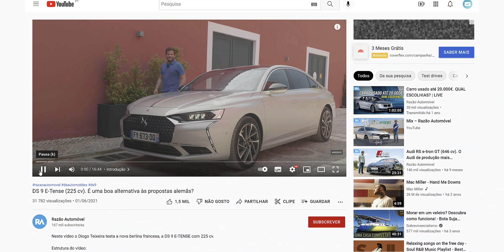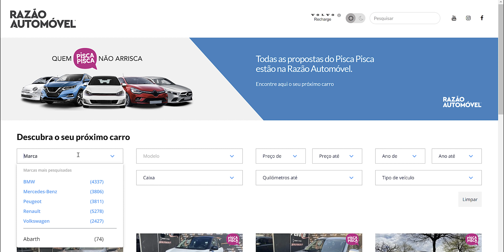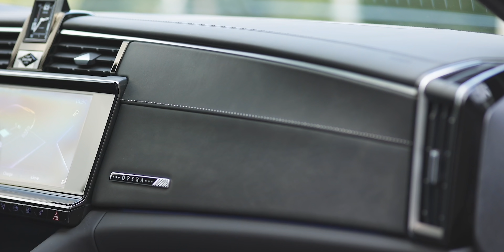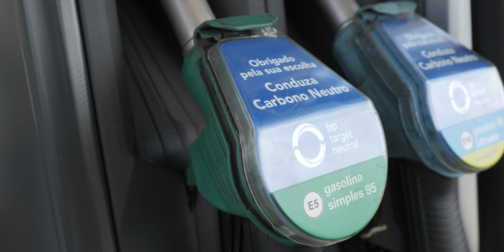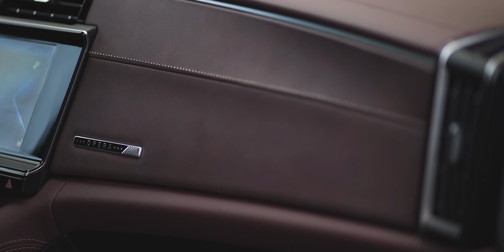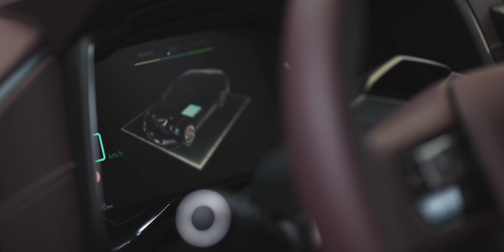Já testámos o DS 9 E-Tense (360 cv) 🔥 O MAIS POTENTE de sempre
Neste vídeo o Miguel testa as duas novas versões do DS 9 E-Tense: 250 e 360 4x4.

Na versão 250, o DS 9 junta um motor PureTech de quatro cilindros com 200 cv a um motor elétrico de 80 kW (110 cv), para uma potência total combinada de 250 cv.

Mas a versão que «roubou» a maioria das atenções foi a DS 9 E-Tense 360 4×4, que torna esta berlina na proposta mais potente de sempre da DS. Esta variante tem por base a E-Tense 250, bem como o motor a gasolina de 200 cv e o motor elétrico dianteiro de 80 kW (110 cv).

Contudo, a esta «receita» a DS juntou um segundo motor elétrico — montado na traseira — com 83 kW (113 cv), para uma potência máxima combinada de 360 cv e um binário máximo combinado de 520 Nm.

Como se comportam em estrada e qual o nosso veredicto? Saibam neste vídeo.

Estrutura do vídeo:
00:00 Introdução
00:43 Exterior
02:21 Ao volante: DS 9 360
08:22 Ao volante: DS 9 250
12:19 Pontos fortes e fracos
14:40 Comercialização

À procura de carro? Há mais de 40 mil propostas diferentes do Pisca Pisca no nosso

Texto e apresentação: Miguel Dias
Cinematografia: @Filipe_Abreu
Edição: Luís Stoffel